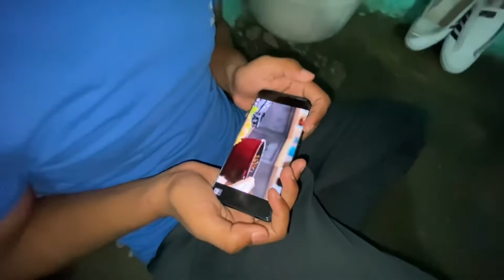Isse Kehte Hai Mausam Ka Awesome Hona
Daily Vlogs Link

My Others Video Link is Here.

Bike Modified :-

Do Watch that if you haven't already.

Do Follow My Team On Insta